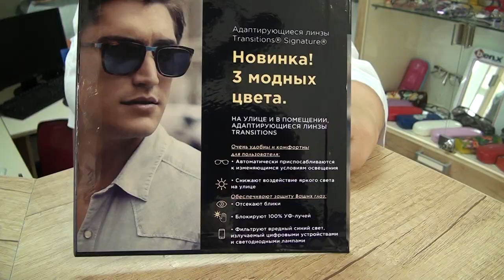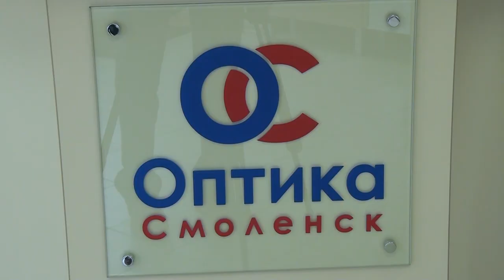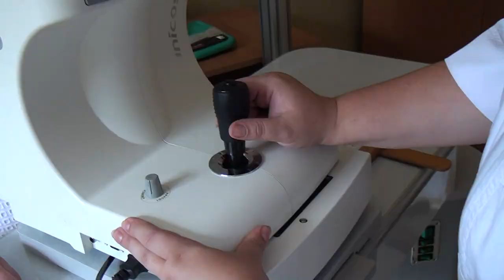Десна-ТВ: Солнцезащитные очки - выбираем модный летний аксессуар по всем правилам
Солнцезащитные очки – это не только стильный летний аксессуар, но и обязательная защита зрения от вредных лучей ультрафиолета. Как правильно выбрать качественные очки, которые подчеркнут вашу индивидуальность и сохранят здоровье глаз надолго, расскажем в сюжете.